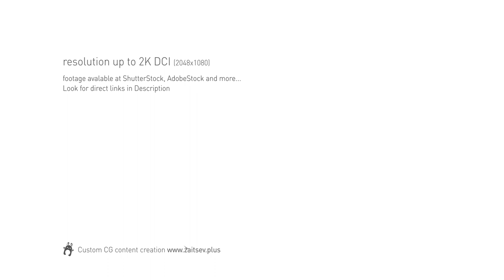Stock footage - Abstract opener - white circular structure with gold stripes. 3D animation